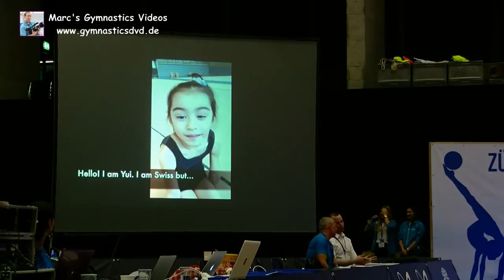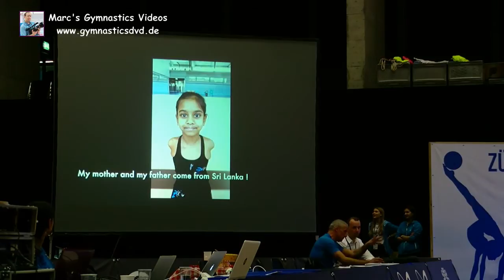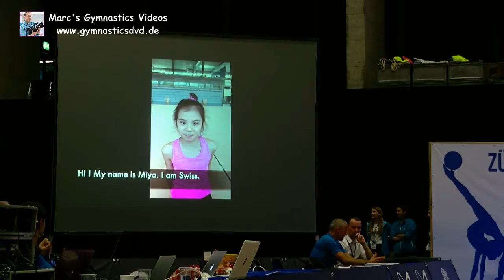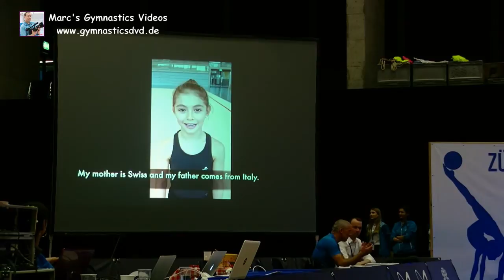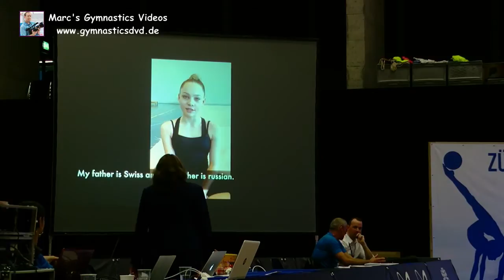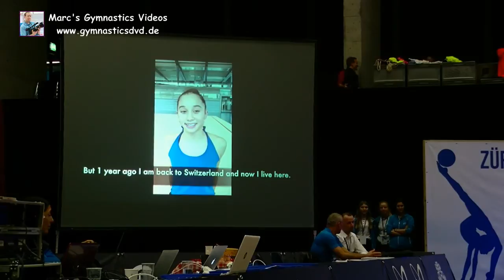Zuerich Cup 2020 - 16 - Gala-Show 3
I removed the audio from the Livestream Replay to avoid copyright problems.
My Patrons and Channel Members can watch all Livestream Replays with complete music, so please join today!